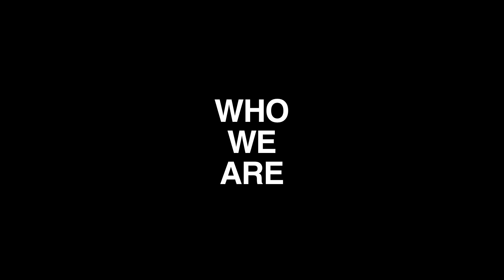WEARING HIJAB | INTERVIEW | WHO WE ARE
We sit down to find out more about what it’s like to wear hijab and a niqab.

Hosted by: @DaveKeystone

Created by: Dave Keystone

Special Thanks To:
Oula Alaoui
David Newman
Jesse Cappe
Elie Landesberg